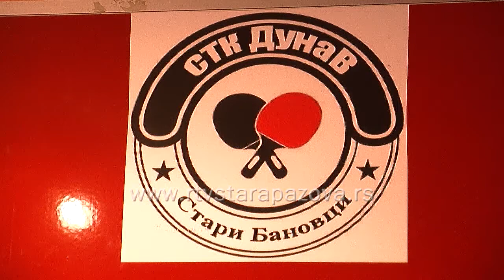Stonoteniski klub Dunav